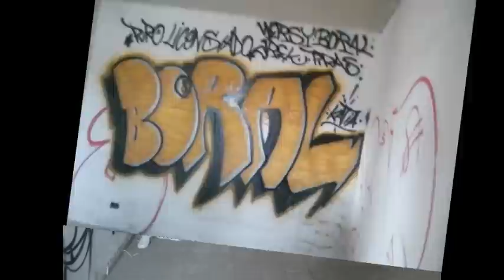ARECK FT BORAL SNK CEW GRAFFITI TORREON